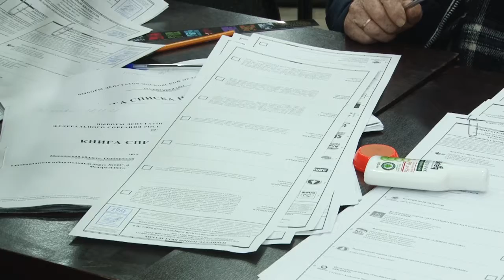Выборы-2021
Сегодня жители муниципалитетов выбирают депутатов Государственной Думы и Московской областной думы. Вице-президент торгово-промышленной палаты Игорь Шаповалов тоже сделал свой выбор.